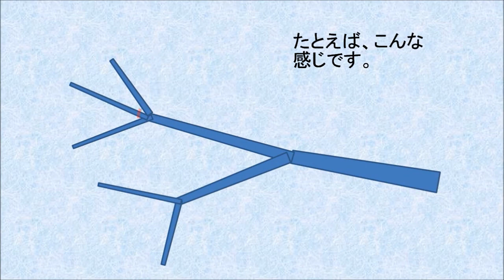松の剪定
昨年の秋に、剪定をしていなかったので、松の葉が密集してます。剪定して、さっぱりと風通しをよくしてやろうと思います。しかし、けっこう手間と時間のかかる作業だ。今日、一日じゃ終わらなかったので、続きはまた明日かな。

The language chiefly used in my video is Japanese, but I consider adding English subtitles to my works upon a request from audience. I will try to help you well understand what is told in the video.